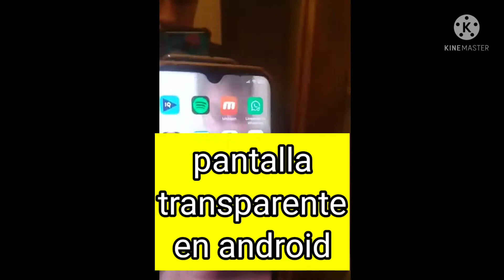PANTALLA TRANSPARENTE XIAOMI NOTÉ 8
pantalla modo cámara transparente